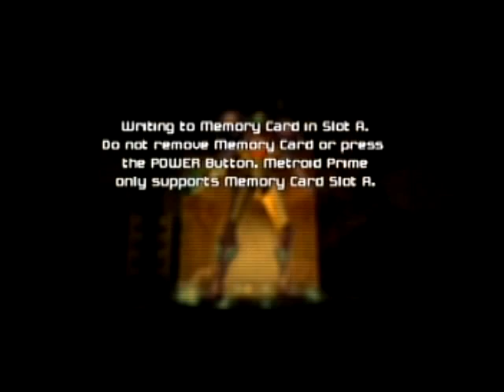Metroid Prime 100% Speedrun (1:16): Part 15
The MQA strat is fairly difficult because of all 5 metroids swarming you at once. I got kinda lucky with the bounce during early newborn and ended up having a lot of health for MQB.